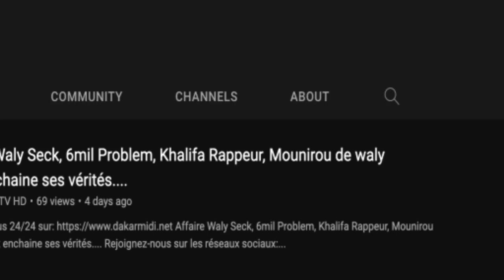ALkhaïry! Alioune Seck débarque en surprise chez sa femme Ambiance avec Mor thiam